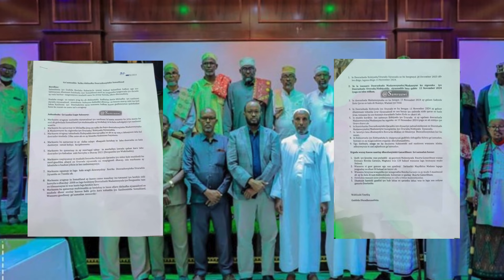Jabhada Arab waa in ay la hadlaan gudiga habarjeclo | Waraysi Cawil Cilmi Rooble Afhayeenka H Awal.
Jabhada Arab waa in ay la hadlaan gudiga habarjeclo | Waraysi  Cawil Cilmi Rooble Afhayeenka Beesha Subeer Awal.

Gudida Beesha Habar jeclo,
waraysi gaara
beesha habar awal
subeer awal
arab
jabhada arab